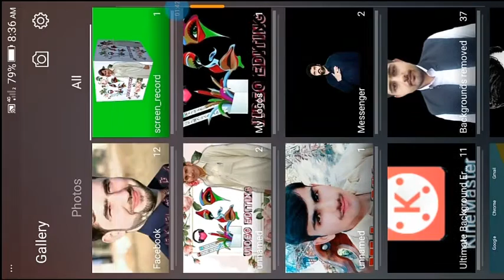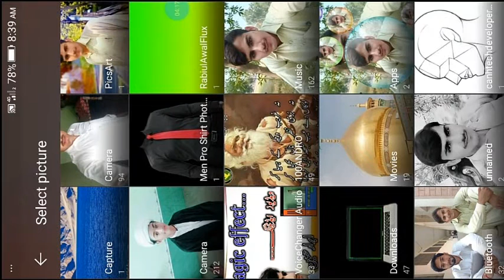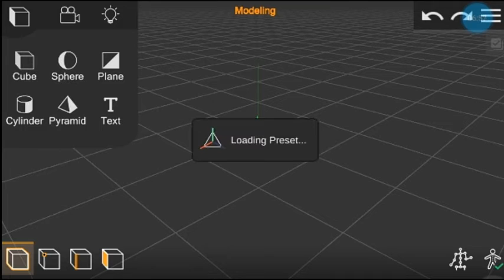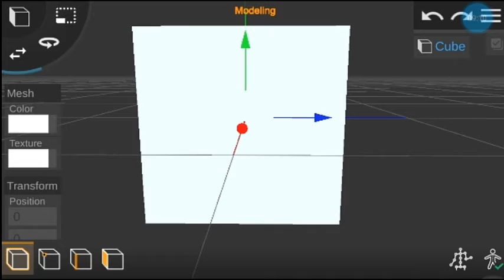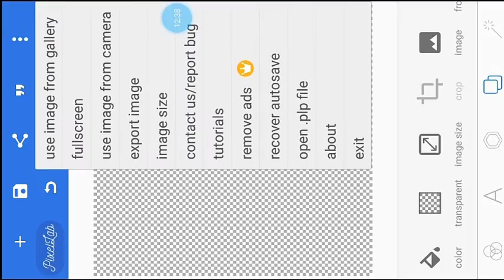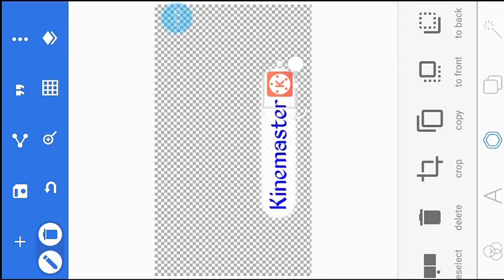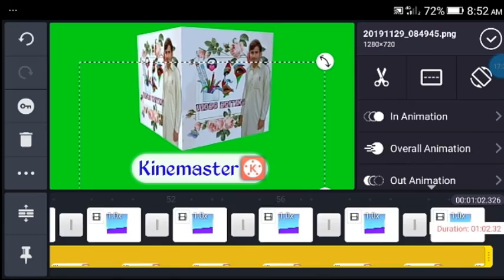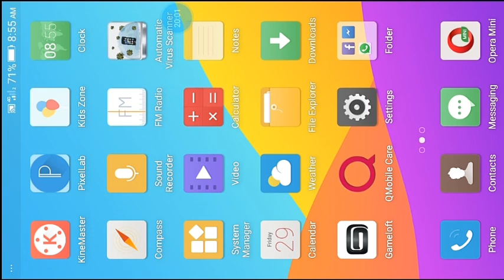3D logo animation in android || Prisma 3D || video by Abrar Hussain…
Must watch previous videos. In this video we discus logo making in android apps. Easy to create your own logo. Amazing tips.

1) Kinemaster editing
2) Pixellab editing
3) Prisma 3D modeling
4) Background eraser